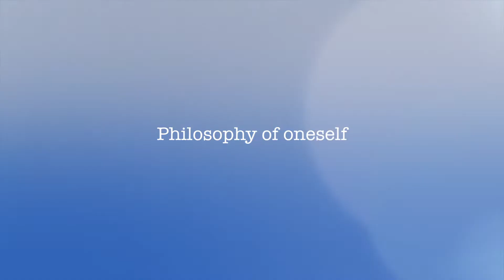Philosophy of oneself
A short look at one's life,,,,,,,,